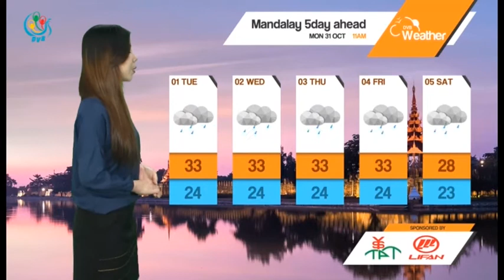DVB TV - နံနက္ပုိင္း မုိးေလ၀သခန္႔မွန္းခ်က္(၃၁.၁၀.၂၀၁၆)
ခ်င္းျပည္နယ္ ရွမ္းျပည္နယ္ ကယားျပည္နယ္ တုိ႔မွာ အပူခ်ိန္က ၂၂-၂၇ဒီဂရီစင္တီဂရိတ္ေလာက္ရွိုနို္င္ျပီး က်န္ေဒသေတြမွာ ၂၈-၃၃ဒီဂရီစင္တိဂရိတ္ေလာက္ရွိနုိင္ပါတယ္။